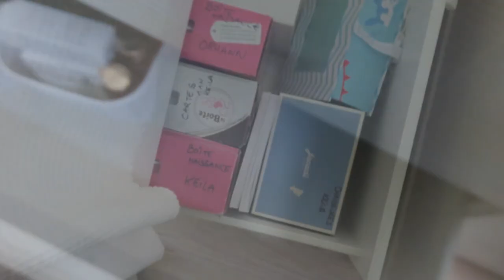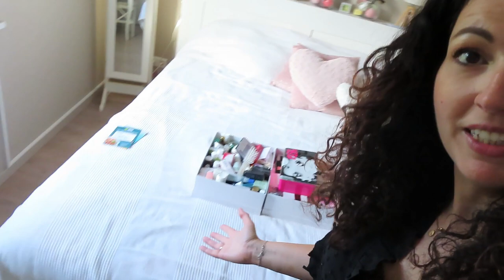TRI EXTRTEME avant la Rentrée😱Désencombrement de ma chambre {vêtements, soins, Ménage}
♥Les articles & vidéos dont je vous parle:
➳ la chaine dont je vous parle @SimpleEtpaillettes